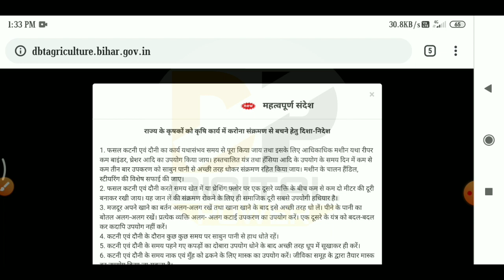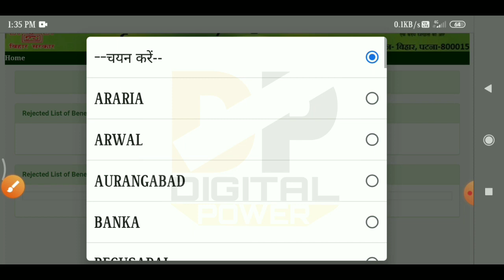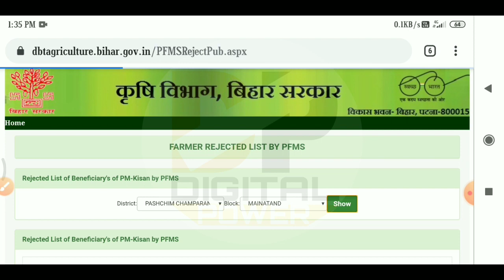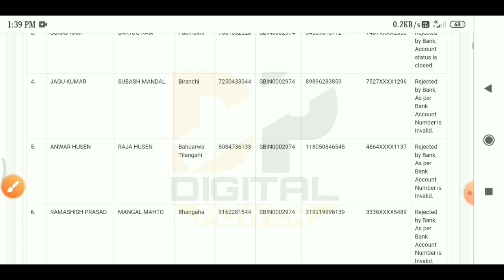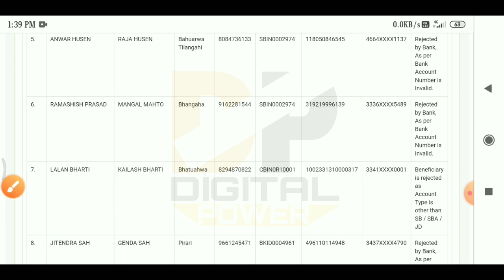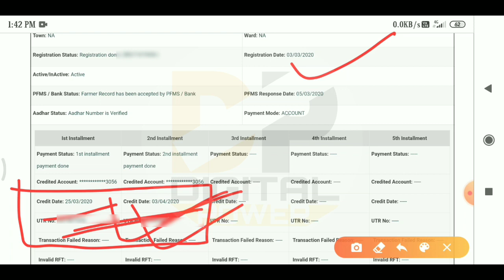Pm kisan Rejected list 2020। पीएम किसान रिजेक्ट लिस्ट कैसे देखे । पीएम किसान सम्मान निधि reject form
Namskar dosto,